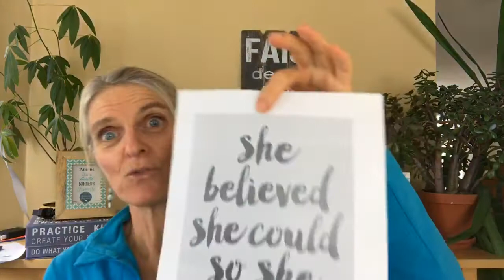C'est normal à votre âge! Les 3 clés pour un succès à long terme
🌺EN DIRECT à 12h30 - vendredi
1) ✅On parle du nouveau livre "C'est normal à votre âge : arguments musclés pour prendre votre santé en main"
Et comment cette simple phrase peut brimer toutes vos tentatives de remise en forme.

2) ✅Je te partage mes 3 clés essentielles pour OBTENIR du succès et le MAINTENIR à long terme! (pour en finir avec le yoyo)!
Et je te raconte l’histoire de Sylvie Nernier, championne Olympique

3) ✅Et je t’invite mardi 16 avril 20h30 à une session en direct pour parler de volonté, et que malgré tes bonnes intentions ce n’est pas assez pour des résultats à long terme (et je te donne 3 solutions pour y remédier)

Oui c'est possible d'atteindre tes objectif... même si tu penses avoir tout essayé par le passé! Et je peux t'aider à y arriver!!

Et indiquez